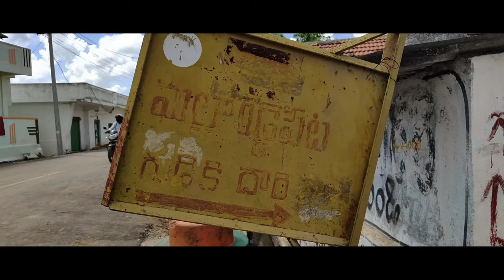భీముని మల్లా రెడ్డి పేట ఆంజనేయ స్వామి గుడి |A trip to bhemuni malla Reddy peta anjaneya swamy temple